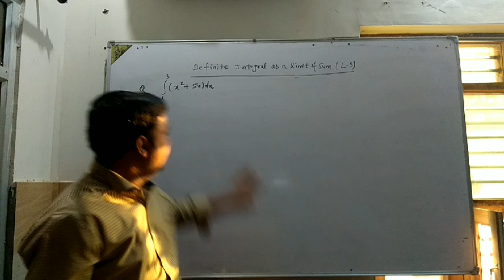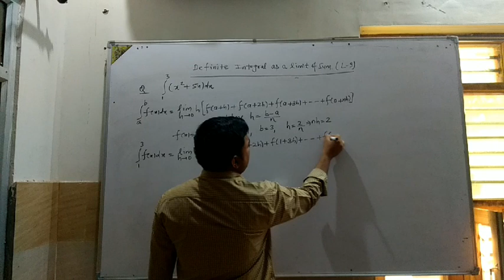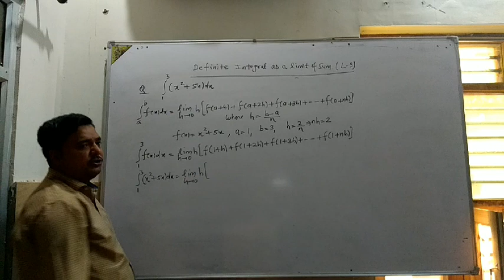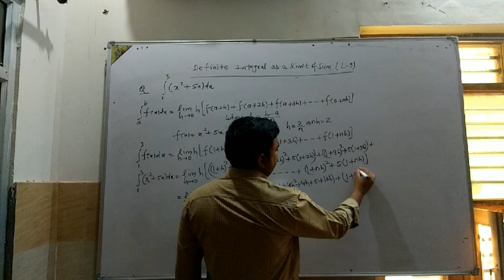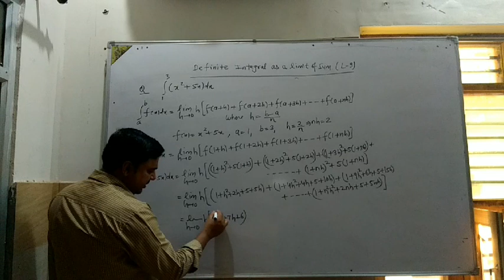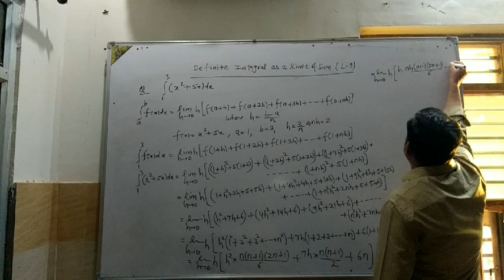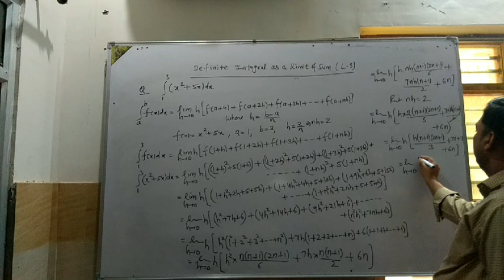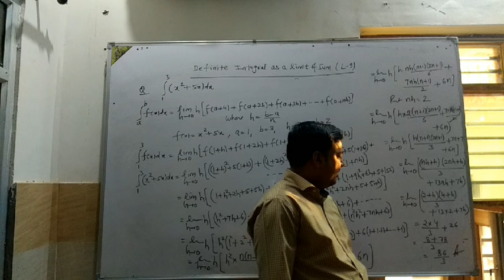Lect 9 Definite Integration as a limit of sum by surendra singh